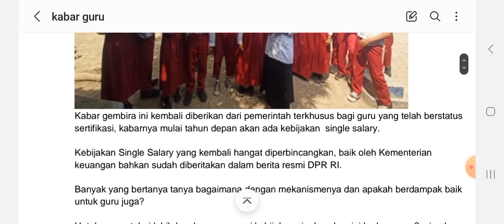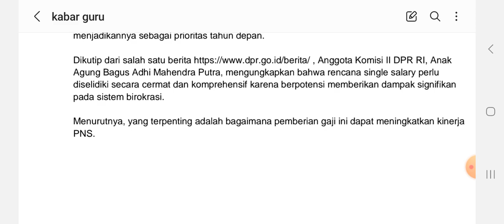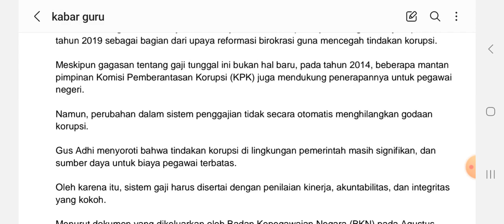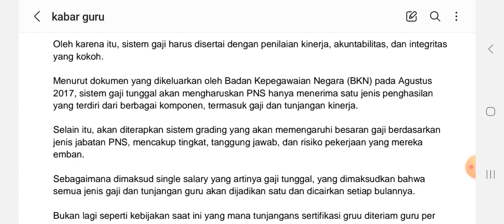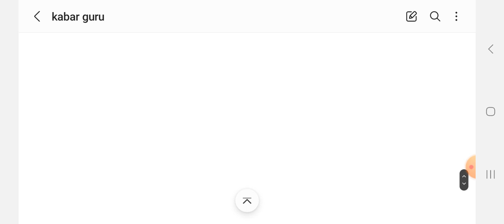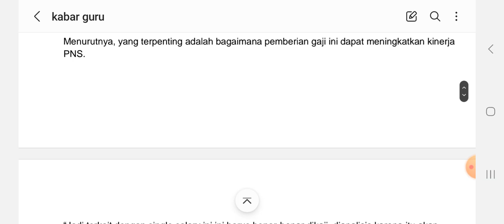Guru Sertifikasi Dapat Kenaikan Tunjangan Mulai 1 Januari 2024 , Simak Informasinya!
Kabar gembira ini kembali diberikan dari pemerintah terkhusus bagi guru yang telah berstatus sertifikasi, kabarnya mulai tahun depan akan ada kebijakan  single salary.

Kebijakan Single Salary yang kembali hangat diperbincangkan, baik oleh Kementerian keuangan bahkan sudah diberitakan dalam berita resmi DPR RI.

Banyak yang bertanya tanya bagaimana dengan mekanismenya dan apakah berdampak baik untuk guru juga?

Reformasi penggajian Pegawai Negeri Sipil (PNS) kembali menjadi sorotan, dengan pemerintah menjadikannya sebagai prioritas tahun depan.

Menurutnya, yang terpenting adalah bagaimana pemberian gaji ini dapat meningkatkan kinerja PNS.

Oleh karena itu, sistem gaji harus disertai dengan penilaian kinerja, akuntabilitas, dan integritas yang kokoh.

Menurut dokumen yang dikeluarkan oleh Badan Kepegawaian Negara (BKN) pada Agustus 2017, sistem gaji tunggal akan mengharuskan PNS hanya menerima satu jenis penghasilan yang terdiri dari berbagai komponen, termasuk gaji dan tunjangan kinerja.

Selain itu, akan diterapkan sistem grading yang akan memengaruhi besaran gaji berdasarkan jenis jabatan PNS, mencakup tingkat, tanggung jawab, dan risiko pekerjaan yang mereka emban.

Sebagaimana dimaksud single salary yang artinya gaji tunggal, yang dimaksudkan bahwa semua jenis gaji dan tunjangan guru akan dijadikan satu dan dicairkan setiap bulannya.

Kabar Gembira
Guru Sertifikasi
Mulai 1 Januari 2024
kenaikan tunjangan
tunjangan cair